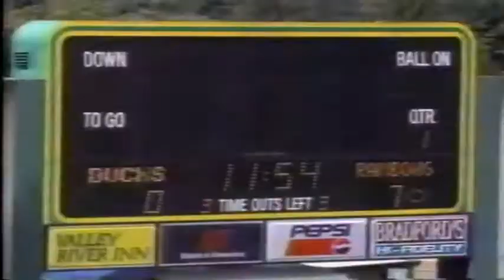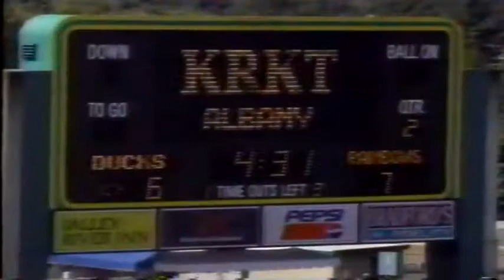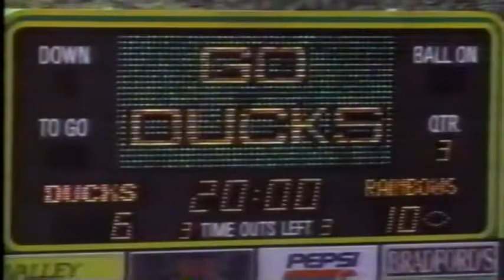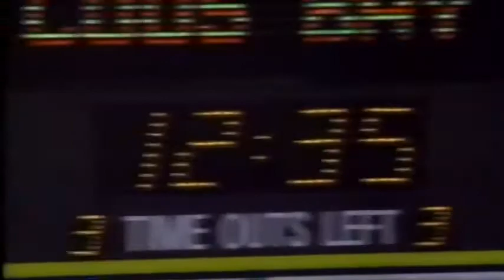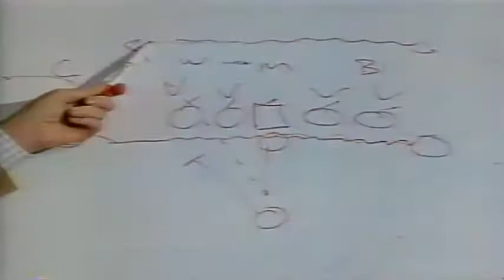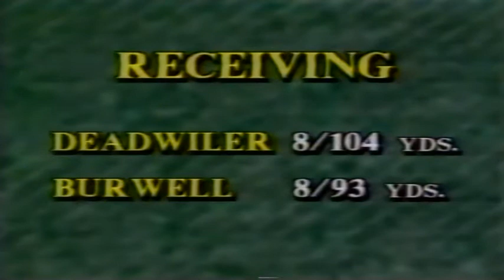Rich Brooks Show - Hawaii at Oregon 9-05-1992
Rich Brooks Show recapping the Hawaii at Oregon college football game on Sept. 5, 1992.